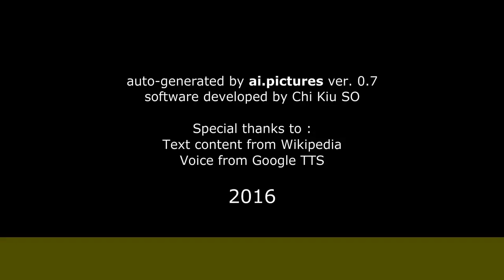Samy Seghir - Biographie